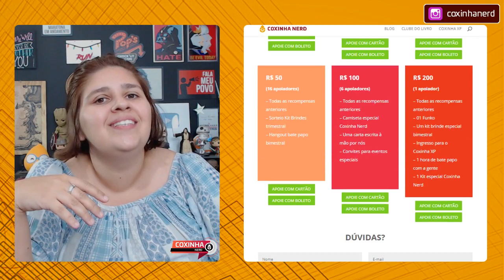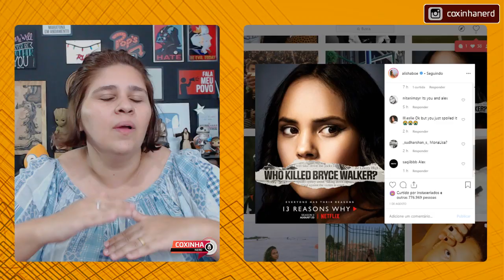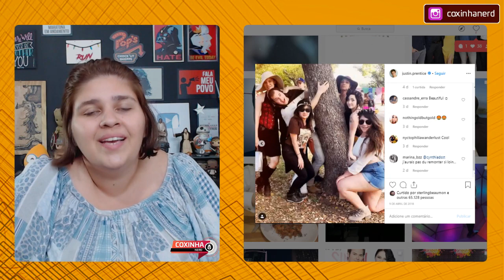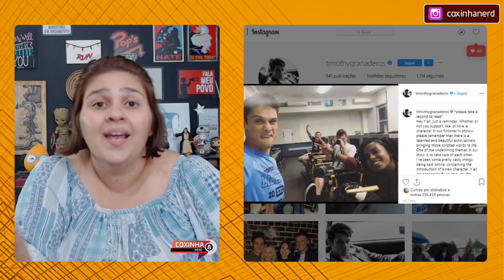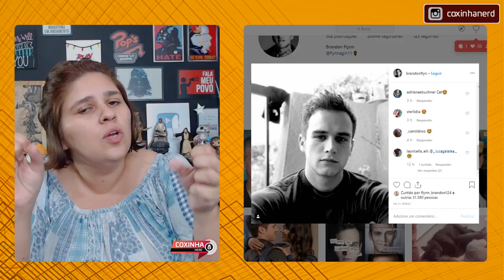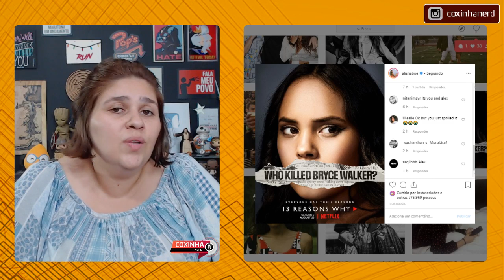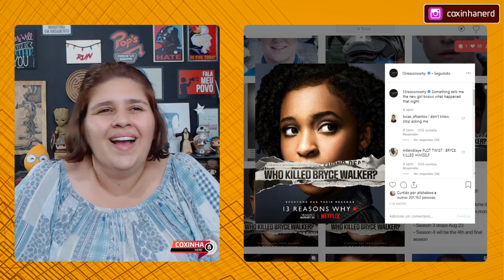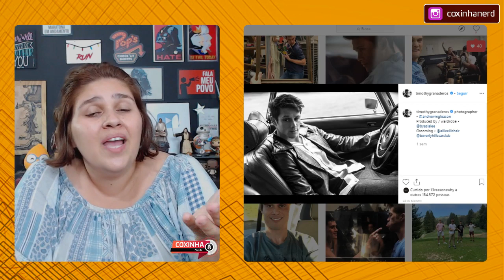13 REASONS WHY 💛 VALEU A PENA A TERCEIRA TEMPORADA? | COXINHA NERD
13 REASONS WHY 💛 VALEU A PENA A TERCEIRA TEMPORADA? | COXINHA NERD

13 REASONS WHY (NETFLIX) 👉 Clay Jensen, um estudante, volta para casa da escola um dia, e encontra uma caixa misteriosa deixada na sua varanda. Dentro da caixa, ele encontra sete fitas cassete de dois lados gravadas por Hannah Baker, sua colega de escola e amor não-correspondido, que tragicamente cometeu suicídio há duas semanas atrás.

13 reasons why suicidio adolescente hanna baker clay jensen bullying cvv centro de valorização a vida cuidados netflix